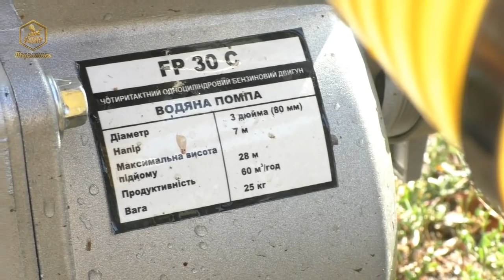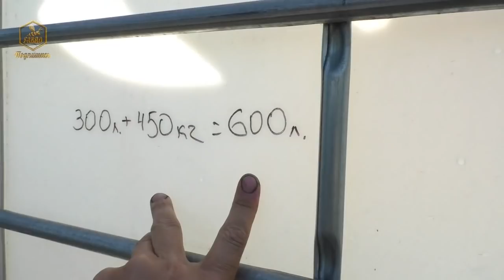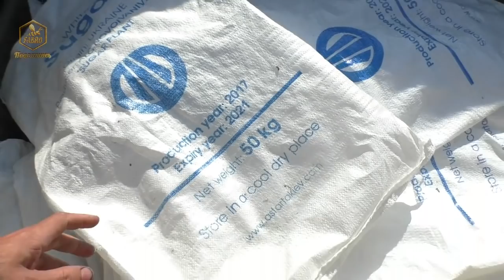Быстрое приготовление сахарного сиропа. Закорм пчел